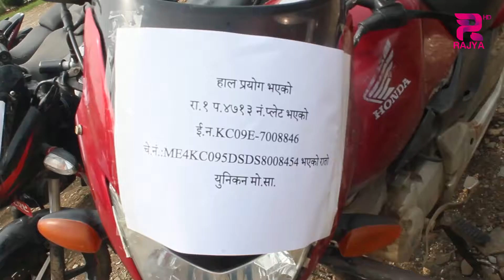दाङमा १३ वटा चोरिका मोटरसाइकल सहित ८ जनालाई प्रहरीले पक्राउ गरि सार्वजनिक